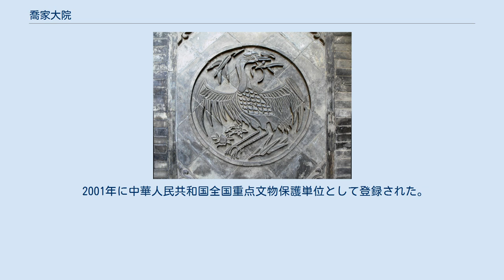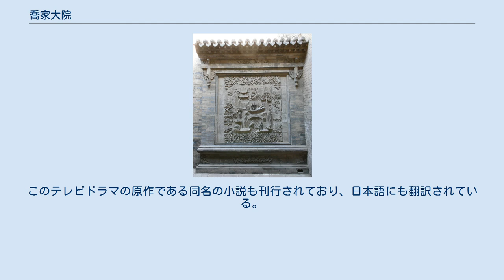喬家大院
喬家大院（乔家大院、チャオジャダーユェン）は中国の山西省晋中市祁県喬家堡村にある歴史的建造物で、中庭を有する商家の大邸宅である。
18世紀の建築物であり、晋商である喬家の屋敷であった。
現在は住居としては使用されておらず、博物館となっている。
映画『紅夢』などのロケ地として有名で、多数の観光客が訪れる。
 1756年、清朝の乾隆帝の時代に建造された18世紀の建物である。
豪商である喬家の屋敷であり、その中でも最も著名な山西商人であった喬致庸（1818—1907）もここに住んでいた。
もともとは在中堂と呼ばれていた。
 山西省は晋商と呼ばれる豪商が栄えた地域で、金融業などで成功したこうした豪商は大きな邸宅を構える習慣があり、喬家大院は「晋商の典型的な家屋」である。
 喬家大院は世界遺産となっている平遥古城から30キロメートルほど北東、40分ほどかかるところにある。
波や山の頂のように連なる屋根が特徴の大邸宅で、313室の部屋を備え、大きな中庭が6つある。
四合院と呼ばれる中庭を囲んで棟を作る形式の家屋で、「全部で6つの中庭の連続で、いずれも「一正一偏」（正庭と脇庭）の構成」となっている。
偏院は「厨房院」で、召使いが住む部屋と台所などがある。
中庭には回り臼と碾き臼が置いてある。
かまどと炉もある。
中庭とそれをつなぐ通路は「質実だが上品な迷路」のように入り組んでおり、双喜紋（「喜」を2つ並べた「囍」）に似た形になるように設計されている。
 2001年に中華人民共和国全国重点文物保護単位として登録された。
21世紀になってからは住居としては使用されておらず、博物館として一般公開されていて、人気のある観光地となっている。
博物館には明代や清代の家具調度や、京劇の衣装・小道具なども展示されている。
2020年には一時期新型コロナウイルス感染症流行の影響で閉鎖されたが、3月には営業を再開した。
山西省には他にも商家の邸宅である王家大院や渠家大院がある。
 張芸謀監督、コン・リー主演で1920年代の一夫多妻制の一家を描き、ヴェネツィア国際映画祭銀獅子賞を受賞した映画『紅夢』（1991）の撮影場所として有名である。
このため、内部には映画を模した赤い提灯が飾られている。
また、2006年に放送された喬致庸を主人公とする中国のテレビドラマシリーズ『喬家大院』もここで撮影された。
このテレビドラマの原作である同名の小説も刊行されており、日本語にも翻訳されている。